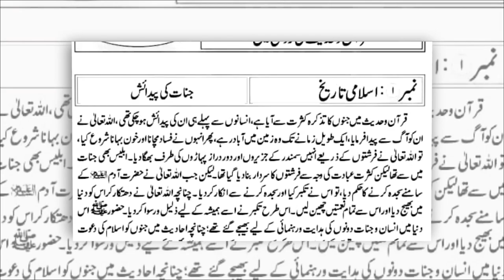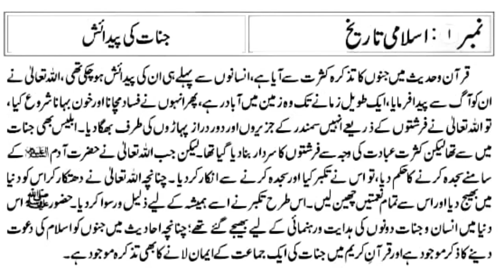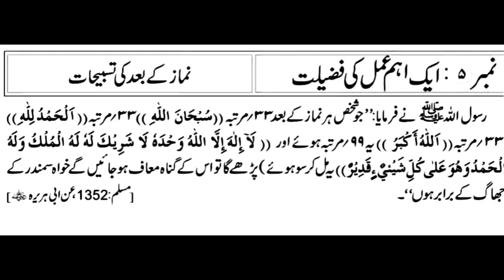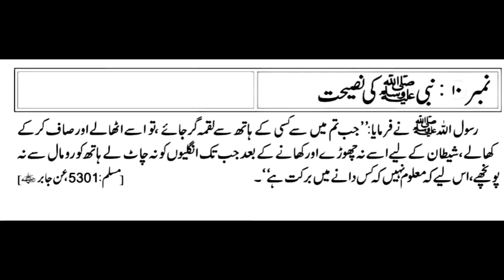انسانوں سے پہلے جنات کی داستان: انکار اور ہدایت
Mention of Jinn in the Quran and Hadith - Their Creation, Disobedience, and Guidance
صرف پانچ منٹ کا مدرسہ قرآن وحدیث کی روشنی میں

محرم الحرام

اسلامی تاریخ

جنات کی پیدائش

قرآن وحدیث میں جنوں کا تذکرہ کثرت سے آیا ہے، انسانوں سے پہلے ہی ان کی پیدائش ہو چکی تھی اللہ تعالی نے ان کو آگ سے پیدا فرمایا، ایک طویل زمانے تک وہ زمین میں آبادر ہے، پھر انہوں نے فساد مچانا اور خون بہانا شروع کیا، تو اللہ تعالیٰ نے فرشتوں کے ذریعے انہیں سمندر کے جزیروں اور دور دراز پہاڑوں کی طرف بھگا دیا۔ ابلیس بھی جنات میں سے تھا لیکن کثرتے عبادت کی وجہ سے فرشتوں کا سردار بنادیا گیا تھا۔ لیکن جب اللہ تعالٰی نے حضرت آدم اللہ کے سامنے جدہ کرنے کا حکم دیا تو اس نے تکبر کیا اور معدہ کرنے سے انکار کر دیا۔ چنانچہ للہ تعالی نے دھتکار کر اس کو دنیا میں بھیج دیا اور اس سے تمام نعمتیں چھین لیں۔ اس طرح تکبر نے اسے ہمیشہ کے لیے ذلیل ورسوا کر دیا۔ حضور ﷺے اس دنیا میں انسان و جنات دونوں کی ہدایت اور جنمائی کے لیے بھیجے گئے تھے اپنا نچہ احادیث میں جنوں کو اسلام کی دعوت دینے کا ذکر موجود ہے اور قرآن کریم میں جنات کی ایک جماعت کے ایمان لانے کا بھی تذکرہ موجود ہے۔

نمبر ۲: حضور کا معجزہ

آپ ﷺ کا سینہ چاک کیا جاتا حضرت انس پیالہ فرماتے ہیں کہ بچپن میں ) رسول اللہ والے بچوں کے ساتھ کھیل رہے تھے ، اتنے میں حضرت جبرئیل اللہ آئے اور آپ ﷺ کو پکڑ کر زمین پر لٹادیا، پھر آپ لے کے سینے کو چاک کر کے دل نکالا اور پھر دل میں سے خون کا ایک لوتھڑا نکلا اور فرمایا ہے شیطان کا حصہ ہے ۔ پھر دل کو سونے کی طشتری میں رکھ کر زمزم کے پانی سے و پا اور کار دل کو بند کر کے اس کی جگہ واپس رکھ دیا۔ حضرت انس پی فرماتے ہیں کہ میں آپ کے کے پہلے پران ناکوں کا اثر بھی دیکھتا تھا۔ المسلم 1413 من أنس بن مالک 10

نمبر ۲: ایک فرض کے بارے میں نماز چھوڑنے پر وعید رسول اللہ ﷺ نے فرمایا: " نماز کا چھوڑ نا آدمی کو کفر سے ملا دیتا ہے۔ مسلم 240 من باید 100 ایک دوسری حدیث میں آپ ﷺ نے فرمایا "ایمان اور کفر کے درمیان نماز چھوڑنے کا فرق ہے۔ ابن ماجه : 1078 من جابر بن عبد الله )

نمبر ۴ : ایک سنت کے بارے میں ہدایت کے لیے دعا اللہ تعالی سے ہدایت طلب کرنے کے لیے ان الفاظ میں دعا کرتی ہا ہے: الميكا الفترات المستقيم ترجمہ : اے اللہ ہمیں سیدھے راستہ کی ہدایت فرما۔

اہرہ: ایک عمل کی تقارات نماز کے بعد کی تسبیحات

رسول اللہ ﷺ نے فرما جو شخص ہر نماز کے بعد ۳۳ مردہ (استخان الله ) ۳۳ مرت ( الْحَمْدُ لِلَّهِ) ۳۳ مرتبه (( الله أكبر ) پر مرتب ہوتے اور (( لا إله إلا اللَّهُ وَحْدَهُ لَا شَرِيكَ لَهُ لَهُ الْمُلْكُ وَلَهُ الْحَمْدُ وَهُوَ عَلَى كُلَّ شَيْنيْ ءٍ قَدِيرٌ)) بیل کر سو ہوئے ) پڑھے گا تو اس کے گناہ معاف ہو جائیں گے خواہ سمندر کے بھاگ کے برابر ہوں ۔ ا مسلم 1382ء میں ابی ہریرہ )

نمبر 1 : ایک گناہ کے بارے میں اسلام کے علاوہ کوئی دین مقبول نہیں قرآن میں اللہ تعالٰی فرماتا ہے ” جو شخص اسلام کے علاوہ کسی دوسرے دین کو پسند کرے گا، تو اس کا وہ دین ہرگز قبول نہ کیا جائے گا۔ اور وہ آخرت میں نقصان اٹھانے والوں میں شامل ہو گا۔ 1 سوره آل عمران : 185

نمبر : دنیا کے بارے میں کافروں کے مال سے تعجب نہ کرتا قرآن میں اللہ تعالی فرماتا ہے : " تم ان ( کافروں) کے مال اور اولاد سے تعجب میں مت پڑنا، کیوں کہ اللہ تعالٰی دنیا ہی کی زندگی میں ان کا فروں کو عذاب میں مبتلا کرنا چاہتا ہے اور جب ان کی جان نکلے گی تو کفر کی حالت میں مریں 1 سورۃ توب 155

نمبر ۸ : آخرت کے بارے میں قبر کے تین سوال ایک مرتبہ رسول اللہ ﷺ نے فرمایا: " مؤمن بندہ جب قبر میں پہنچتا ہے، تو اس کے پاس دو فرشتے آتے ہیں اور اس کو بٹھاتے ہیں پھر اس سے پوچھتے ہیں کہ تیرا رب کون ہے ؟ وہ کہتا ہے کہ میرا رب اللہ ہے۔ پھر پوچھتے ہیں کہ تیرا این کیا ہے؟ وہ کہتا ہے۔ میرا دین اسلام ہے، پھر پوچھتے ہیں تمہارا کی کون ہے؟ وہ کہتا ہے مد رسول اللہ ہے۔ ابوداؤد:4753 من البراء بن عازب ]

نمبر 1 : طب نبوی سے علاج کھجور سے علاج رسول اللہ ﷺ نے فرمایا: " زچگی کی حالت میں تم اپنی عورتوں کو ر کھجوریں کھلاؤ اور اگر وہ نہ ملیں تو سوکھی کھجور میں کھلاؤ۔ مسند ابی علی 1434 من علی فائدہ : بچہ کی پیدائش کے بعد کھجور کھانے سے عورت کے جسم کا فاسد خون نکل جاتا ہے اور جوان کی کمزوری ختم ہو جاتی ہے۔

نمبر ۱۰ : نبی علہ کی نصیحت رسول اللہ ﷺ نے فرمایا " جب تم میں سے کسی کے ہاتھ سے لقمہ گر جائے تو اسے اٹھائے اور صاف کر کے کھالے ، شیطان کے لیے اسے نہ چھوڑے اور کھانے کے بعد جب تک انگلیوں کو نہ چاٹ لے ہاتھ کو رومال سے نہ کیا تھے، اس لیے کہ معلوم نہیں کہ کسی دانے میں برکت ہے۔ مسلم 8301 من جار 10

 قرآن_وحدیث
جنوں_کا_تذکرہ
انسان_اور_جنات
اسلامی_احادیث
اسلامی_تعلیمات
اسلامی_واقعات
اسلامی_معلومات
معلوماتی_ویڈیو
اسلامی_تاریخ
قرآن_کریم
جنات_کی_قصص
حضور_علی اسلامی_تعلیمات
IslamicTeachings
IslamicKnowledge
Quran Hadith
IslamicHistory Jinn
IslamicLectures
IslamicBeliefs